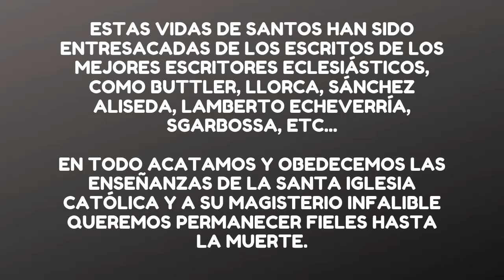Santa Brígida de Suecia Historia y Biografía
Biografía de Santa Brígida de Suecia
Brígida significa: Fuerte y brillante.

Esta santa mujer tuvo la dicha de nacer en una familia que tenía como herencia de sus antepasados una gran religiosidad. Sus abuelos y bisabuelos fueron en peregrinación hasta Jerusalén y sus padres se confesaban y comulgaban todos los viernes, y como eran de la familia de los gobernantes de Suecia, y tenían muchas posesiones, empleaban sus riquezas en construir iglesias y conventos y en ayudar a cuanto pobre encontraban. Su padre era gobernador de la principal provincia de Suecia.

Brígida nació en Upsala (Suecia), en 1303.

De niña su mayor gusto era oír a la mamá leer las vidas de los Santos.

Cuando apenas tenía seis años ya tuvo su primera revelación. Se le apareció la Sma. Virgen a invitarla a llevar una vida santa, totalmente del agrado de Dios. En adelante las apariciones celestiales serán frecuentísimas en su vida, hasta tal punto que ella llegó a creer que se trataba de alucinaciones o falsas imaginaciones. Pero consultó con el sacerdote más sabio y famoso de Suecia, y él, después de estudiar detenidamente su caso, le dijo que podía seguir creyendo en esto, pues eran mensajes celestiales.

Cuando tenía 13 años asistió a un sermón de cuaresma, predicado por un famoso misionero. Y este santo sacerdote habló tan emocionantemente acerca de la Pasión y Muerte de Jesucristo, que Brígida quedó totalmente entusiasmada por nuestro Redentor. En adelante su devoción preferida será la de Jesucristo Crucificado.

Un día rezando con todo fervor delante de un crucifijo muy chorreante de sangre, le dijo a Nuestro Señor: - ¿Quién te puso así? - y oyó que Cristo le decía: "Los que desprecian mi amor". "Los que no le dan importancia al amor que yo les he tenido". Desde ese día se propuso hacer que todos los que trataran con ella amaran más a Jesucristo.

Su padre la casó con Ulf, hijo de otro gobernante. Tuvieron un matrimonio feliz que duró 28 años. Sus hijos fueron 8, cuatro varones y cuatro mujeres. Una de sus hijas fue Santa Catalina de Suecia. Un hijo fue religioso. Otros dos se portaron muy bien, y Carlos fue un pícaro que la hizo sufrir toda la vida. Sólo a la hora en que él se iba a morir logró la santa con sus oraciones que él se arrepintiera y pidiera perdón de sus pecados a Dios. Dos de sus hijas se hicieron religiosas, y otra fue "la oveja negra de la familia", que con sus aventuras nada santas martirizó a la buena mamá.

Brígida era la dama principal de las que colaboraban con el rey y la reina de Suecia. Pero en el palacio se dio cuenta de que se gastaba mucho dinero en lujos y comilonas y se explotaba al pueblo. Quiso llamar la atención a los reyes, pero estos no le hicieron caso. Entonces pidió permiso y se fue con su esposo en peregrinación a Santiago de Compostela en España. En el viaje enfermó Ulf gravemente. Brígida oró por él y en un sueño se le apareció San Diosnisio a decirle que se le concedía la curación, con tal de que se dedicara a una vida santa. El marido curó y entró de religioso cisterciense y unos años después murió santamente en el convento.

En una visión oyó que Jesús Crucificado le decía: "Yo en la vida sufrí pobreza, y tú tienes demasiados lujos y comodidades". Desde ese día Brígida dejó todos sus vestidos elegantes y empezó a vestir como la gente pobre. Ya nunca más durmió en camas muy cómodas, sino siempre sobre duras tablas. Y fue repartiendo todos los bienes entre los pobres de manera que ella llegó a ser también muy pobre.

Con su hija Santa Catalina de Suecia se fue a Roma y en esa ciudad permaneció 14 años, dedicada a la oración, a visitar y ayudar enfermos, a visitar como peregrina orante muchos santuarios, y a dictar sus revelaciones que están contenidas en ocho tomos (Sufrió muy fuertes tentaciones de orgullo y sensualidad). Desde Roma escribió a muchas autoridades civiles y eclesiásticas y al mismo Sumo Pontífice (que en ese tiempo vivía en Avignon, Francia) corrigiendo muchos errores y repartiendo consejos sumamente provechosos. Sus avisos sirvieron enormemente para mejorar las costumbres y disminuir los vicios.

Por inspiración del cielo fundó la Comunidad de San Salvador. El principal convento estaba en la capital de Suecia y tenía 60 monjas. Ese convento se convirtió en el centro literario más importante de su nación en esos tiempos. Con el tiempo llegó a tener 70 conventos de monjas en toda Europa.

Se fue a visitar los santos lugares donde vivió, predicó y murió Nuestro Señor Jesucristo, y allá recibió continuas revelaciones acerca de cómo fue la vida de Jesús. Las escribió en uno de los tomos de sus revelaciones, y son muy interesantes. En Tierra Santa parecía vivir en éxtasis todos los días.

Al volver de Jerusalén se sintió muy débil y el 23 de juilio de 1373, a la edad de 70 años murió en Roma con gran fama de santidad. A los 18 años de haber muerto, fue declarada santa por el Sumo Pontífice.